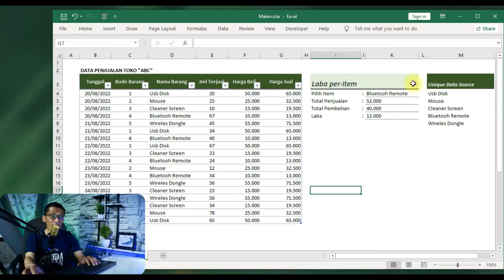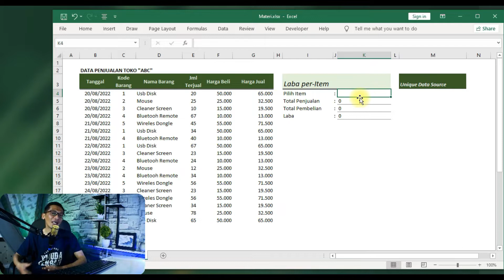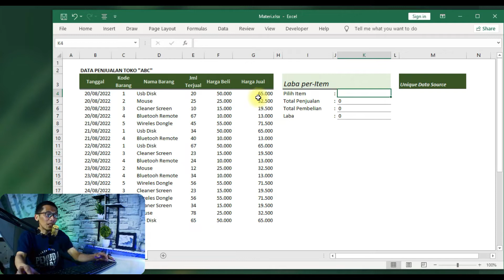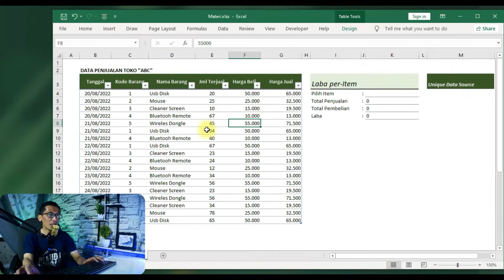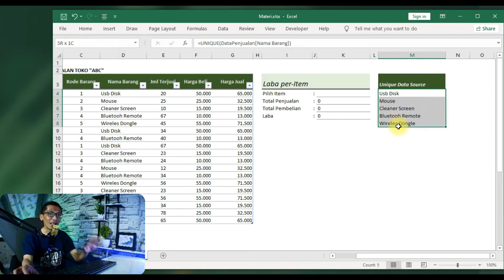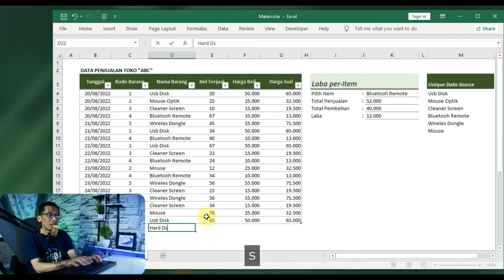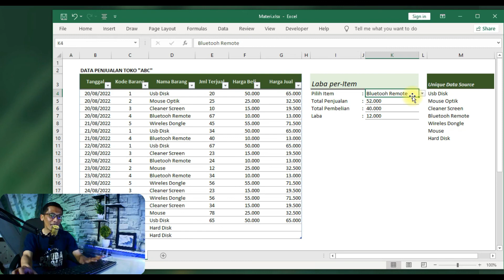Remove Duplicates Drop Down List Validation In Excel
Remove Duplicates Drop Down List Validation In Excel adalah cara otomatis hapus data ganda atau duplikat data dalam sebuah range untuk menghasilkan data yang unik dalam sebuah range sebagai source data validasi Dropdown List  dengan menggunakan fungsi UNIQUE di Excel Office 365. Dengan cara ini anda dapat menghapus, menambah atau mengubah Drop Down List otomatis unik